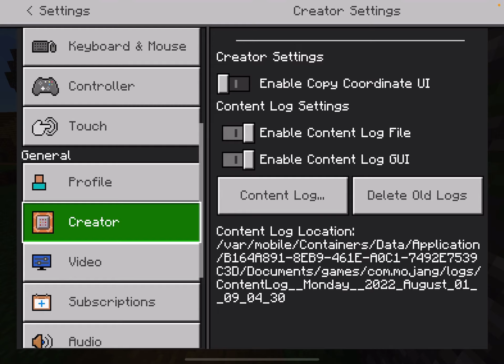Bradley tseng shaking his butt in minecraft